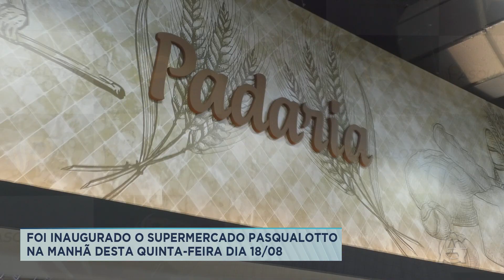FOI INAUGURADO O SUPERMERCADO PASQUALOTTO NA MANHÃ DESTA QUINTA-FEIRA DIA 18/08